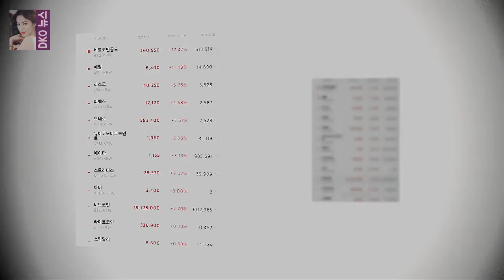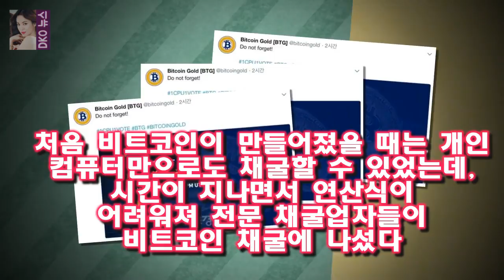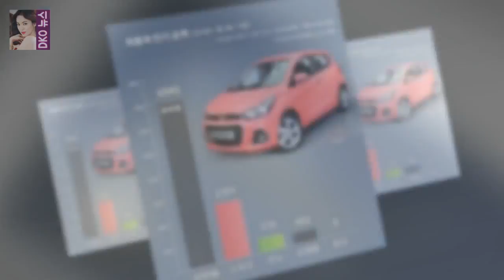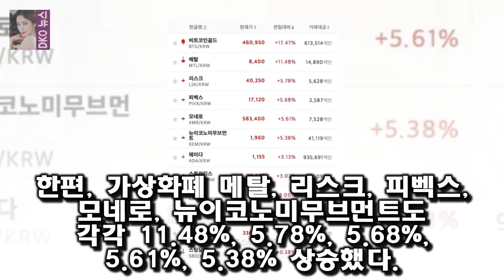이는 비트코인골드 재단 측이 트위터에 올린 글의 영향으로 풀이된다 [가상화폐 현황] 비트코인골드 중요 정보 공개 앞두고 17% 급등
가상화폐 비트코인골드가 중대발표를 앞두고 있는 가운데 시세가 급등했다.15일 오후 10시 기준 국내 가상화폐 거래소인 업비트에 따르면 전일대비 비트코인골드 시세는 17.47% 상승했다
이는 비트코인골드 재단 측이 트위터에 올린 글의 영향으로 풀이된다
재단 측은 중요 뉴스를 15일 오후 6시(현지시간) 공개한다고 밝혔다

정말 클라라가 뜨기 위해서 노출을 한 것이 아니라면  사실 전 클라라의 노출에 대해서 별로 싫어하지 않았습니다  라스 거짓말에 빛이 바랜 클라라의 5개국어 재능 :
고현정은 15일 오후 목동 SBS홀에서 열린 SBS 수목드 [이시각 연예스포츠 핫뉴스] 리턴 고현정·박지성 모친상 조모상·UFC 최두호·유하나 이현·2018 아육대 라인업 등 :
[Oh!쎈 컷] 골든슬럼버 김성균X김대명 강동원의 든든한 친구들  골든슬럼버는 광화문에서 벌어진 대통령 후보 암살사건의 범인으로 지목된 한 남자의 도주극을 그린 영화:
매경닷컴 MK스포츠 김나영 기자] 고현정 이진욱의 복귀작 리턴 시청자들의 눈길을 사로잡을 수 있을까 고현정·이진욱 복귀작 리턴 신선한 장르물로 시청자 사로잡을까(종합) :
으아 뉴욕이야  김흥국 선글라스로 라스 분위기는 잘 만들었지만 태도는 논란거리 :